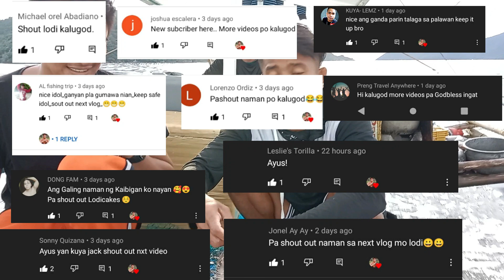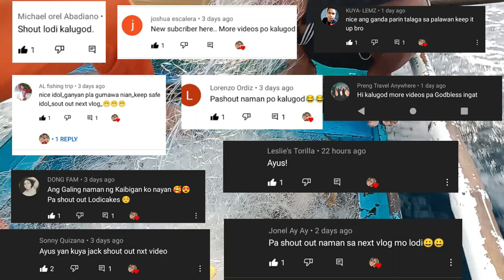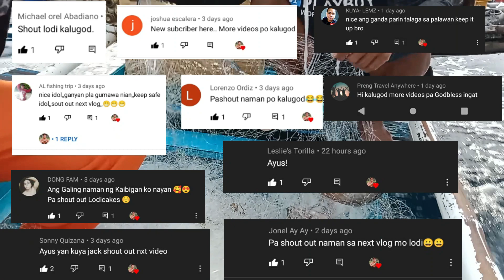Jackpot sa TIMBOG Ang lalaki ng isda sa tabi lang.(Timbog)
Keep on tight mga lugod/friends for more videos exciting and inspiring tutorials.
TIMBOG fishing made from 3ple net fishing